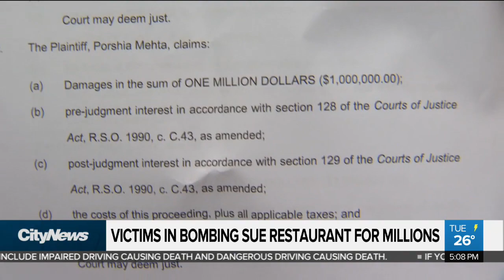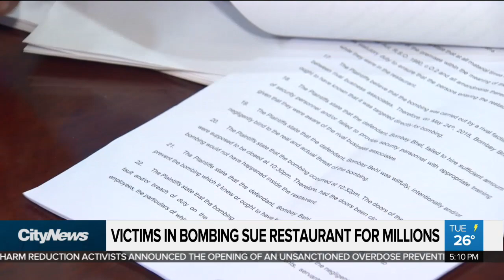Victims of restaurant bombing file suit against Bombay Bhel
Six of the 15 people injured in a bombing at Mississauga’s Bombay Bhel Restaurant are filing a lawsuit against the owners. Tammie Sutherland with why they say the restaurant should have known about the incident before it happened.